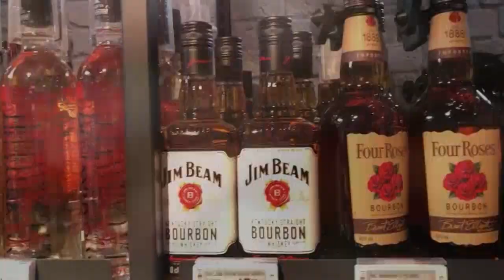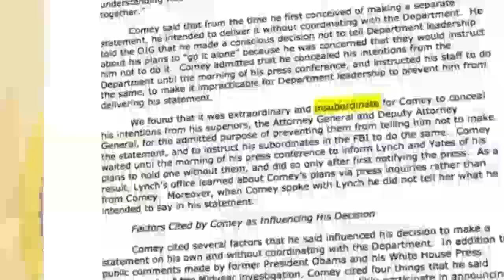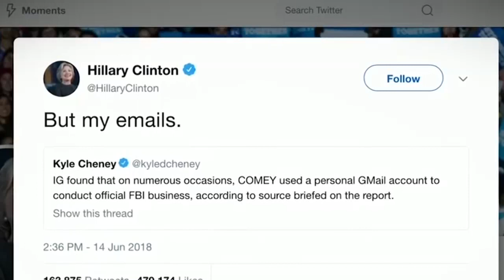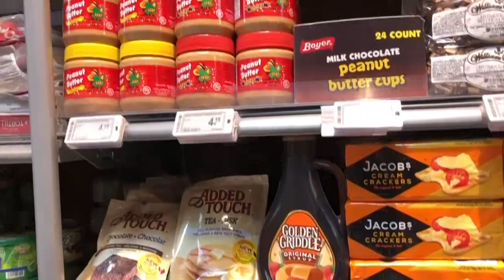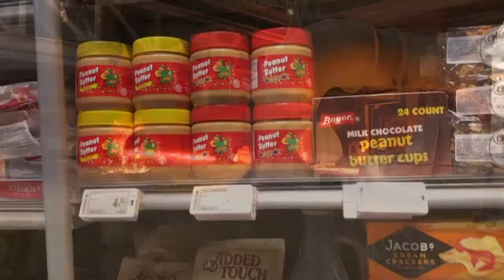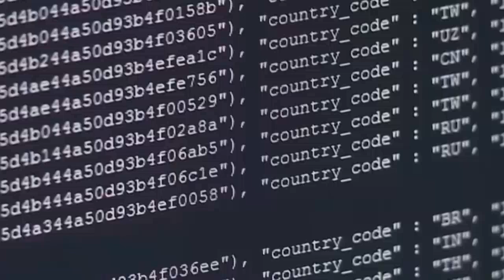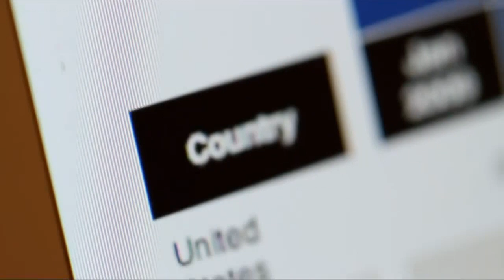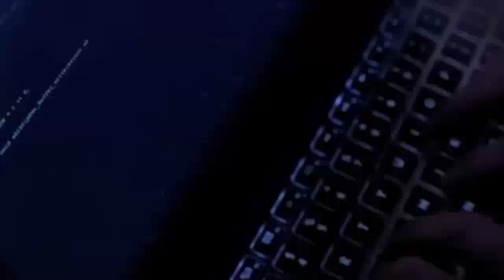Wararkii ugu Danbeeyey Waqooyiga Kuuriya oo Weerar dhinaca Internetka ah Kusoo Qaaday Maraykanka